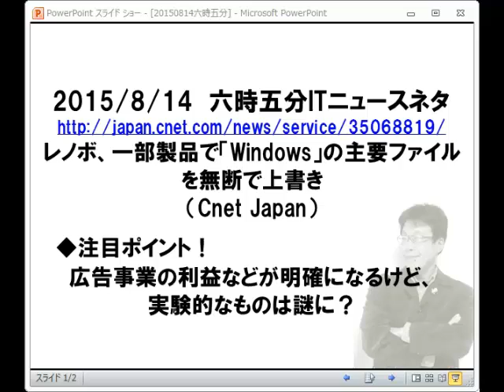ITニュース六時五分:レノボ、Windowsの一部を無断で上書き。削除ツールを配布中。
レノボ、一部製品で「Windows」の主要ファイルを無断で上書き